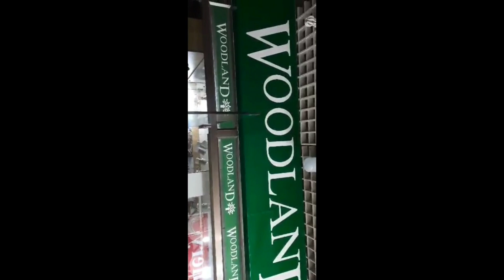WOODLAND NEW STOCK IN | WOODLAND NEW SHIPMENT | WOODLAND NEW ARRIVAL | WOODLAND SHOWROOM DHAKA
OUR SHOWROOM:
➤ Shop # 470, Police Plaza Concord, Gulshan-1.
➤ Chittagong - K.B.H Plaza, Shop # 01, Nasirabad.